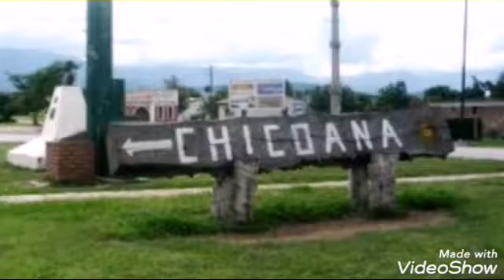Chacarera Chicoana la Bella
Letra Juan Tolaba. Musica D. Danilo
Uma localidad de Salta. En el dia de la Virgen del Carmen su Patrona.